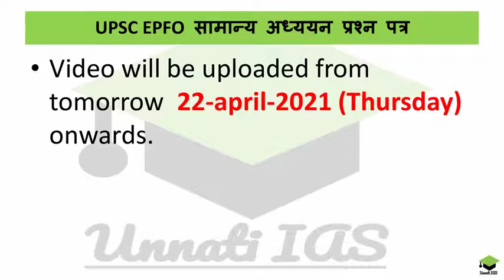Mock_Test 4 GS UPSC_EPFO GS test series for UPSC_IAS EPFO UPPSC and other state service Exam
1. कारखाना अधिनियम 1948 (Factories Act 1948)
2. औघोगिक विवाद अधिनियम 1947 (Industrial Disputes Act 1947)
3. औघोगिक नियोजन (स्थायी आदेश) अधिनियम (Industrial Employment (Standing Order) Act)
4. व्यवसाय संघ अधिनियम (Trade Union Act)
5. न्यूनतम मजदूरी अधिनियम 1948 (Minimum Wages Act 1948)
6. मजदूरी भुगतान अधिनियम (Payment of Wages Act)
7. कर्मचारी राज्य बीमा अधिनियम 1948 (Employees State Insurance Act 1948)
8. घातक दुर्घटना अधिनियम 1855 (Fatal Accident Act 1855)
9. प्रसूति प्रसुविधा अधिनियम 1961 (Maternity Benefit Act 1961)
10. कर्मचारी भविष्य निधि एंव प्रकीर्ण प्रावधान अधिनियम 1952 (Employees Provident Fund and Miscellaneous Provisions Act 1952)
11. परिवार पेंशन योजना तथा निक्षेप सहबद्ध बीमा योजना अधिनियम 1978 (Family Pension Scheme and Deposit Linked Insurance Scheme Act 1978)
12. कर्मचारी प्रतिकार अधिनियम 1923 (Employees' Compensation Act 1923)
13. बाल एंव किशोर श्रम (निषेध और विनियमन) अधिनियम 1986 (Child Labor (Prohibition and Regulation) Act 1986)
14. बँधुवा मजदूर प्रथा निवारण अधिनियम 1976 (Prevention of Bonded Labour system Act 1976)
15. अंतर्राष्ट्रीय श्रम संगठन (International Labour Organization)
16. नई श्रमिक संहिता (New Labour Code Policy 2020)